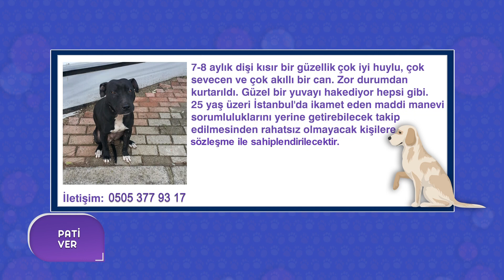Klivet Derneği Hakkında Detaylar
PATİ VER / SEVDE AKSU TANER
BÖLÜM 47
Konuk: Klivet Gnl. Sekreteri Veteriner Çağıl Hancıoğlu & Yönetim Kurulu Üyesi Veteriner Merve Semiz

KLİNİSYEN VETERİNER HEKİMLİK NEDİR?
KIDZANIA PROJESİ
PROJE İÇİN NEDEN ÇOCUKLARI SEÇTİLER?
VETERİNERLİK HAKKINDA BİLİNMEYENLER
KIDZANIA PROJESİNİN ÇOCUKLARA KATKISI NE OLDU?